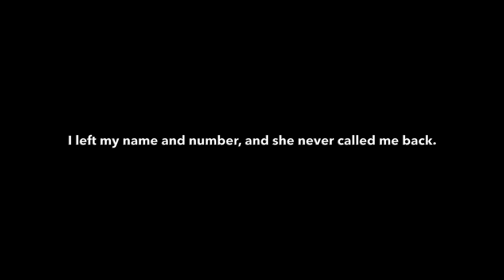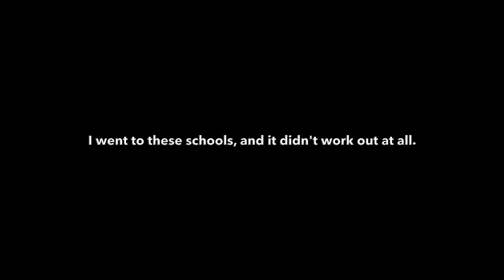SURPRISE!!! My Very First Speaking Event (The Power of Not Giving Up)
My First Speaking Event! (The Power of Not Giving Up)

It's been a journey... The power of not giving up is real. What's your dream?

Love,
Amanda